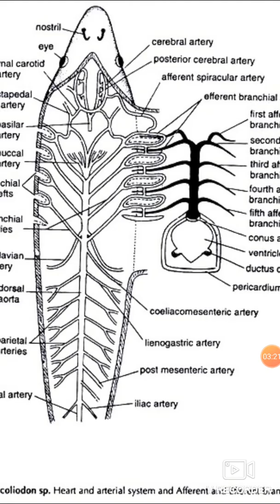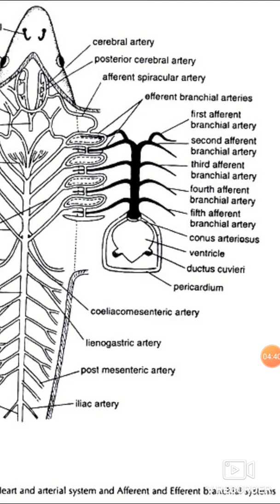Efferent and afferent branchial arteries in fishes diagram with easy explaination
How to draw the diagram with ease in chordata practical exam
HEY GUYS HERE YOU UNDERSTAND LIFE SCIENCE TOPICS IN VERY SIMPLE WAY.
WITH HAND MADE NOTES.
FOR MORE ENQUIRY JOIN @STUDY_SHALA97 ON INSTAGRAM.